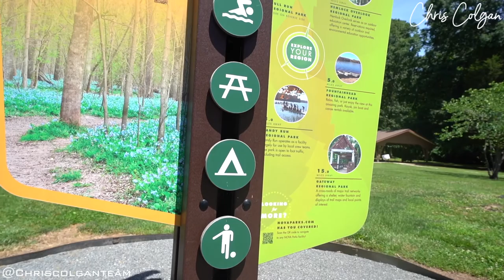Moving to Fairfax Virginia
Are you looking to move to Fairfax Virginia? In this video I show you around Fairfax and we visit some of my favorite spots. Located just west of DC, Fairfax is a prime spot to live.

So many unique housing choices, shopping, parks, things to do... For sure not one of the cheapest place too live, but there are plenty of housing options.

Places I mention

Tysons Corner
Fairfax Corner
Centreville Virginia
Reston Virginia
Sweetwater

Interested 🏘   in buying, selling or investing in Virginia?  Hit us up!

🔥  AGENTS! 🔥  Interested in learning how to partner with me?

To search all available listings in Northern Virginia and DC ares click here! 👉